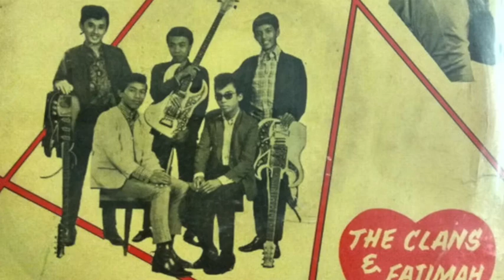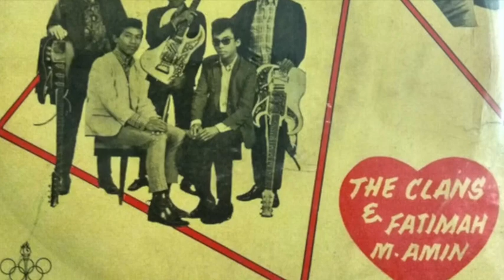Zz X prezz (Reunion) - Medley - Sabar Menanti / Harapan Kechewa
ZZ X Prezz (Reunion) & Siti Zainon
Medley Sabar Menanti / Harapan Kechewa